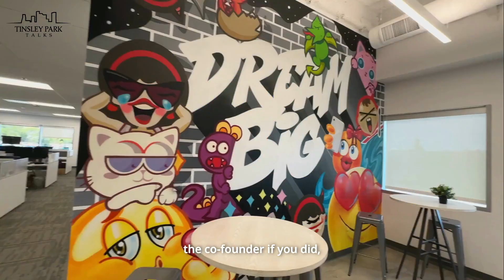"Silicon Valley Still The Best Place To Start a Company" - CEO of SafeAI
Bibhrajit Halder on launching his startup in Silicon Valley and early day of formation.

Subject Matter Avatars | Turn Expert Knowledge Into Precise Searchable Answers Within An Organization | ChatGPT/Natural Language Processing for  Enterprise Clients

Developed, created and produced by Tinsley Park Capital, LLC